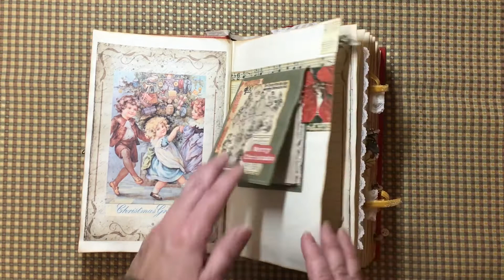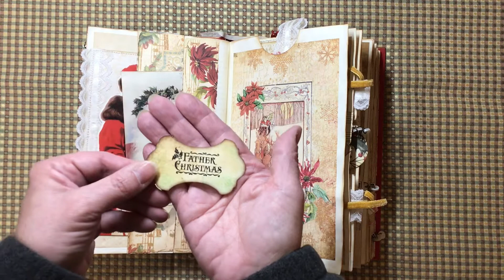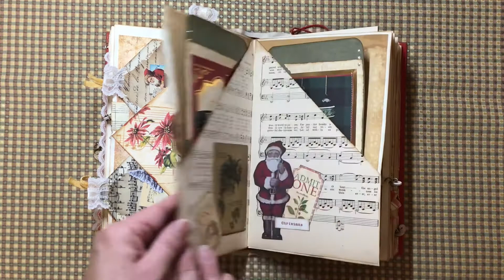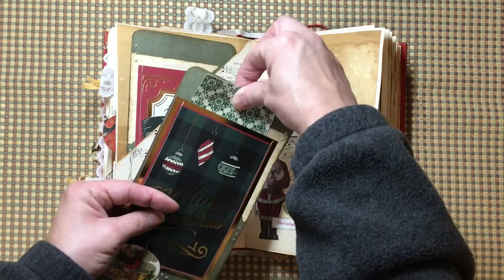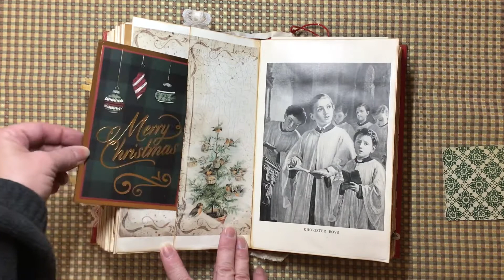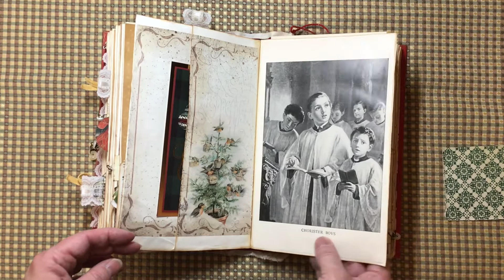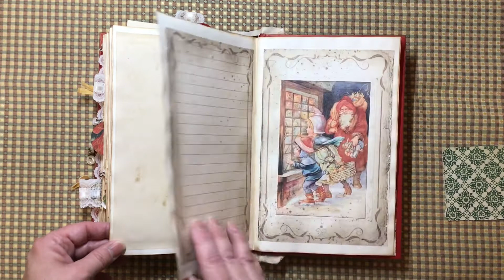Christmas Altered Book Flip Through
Listed on my Etsy on Sunday, November 14.

The altered book for the Christmas holiday season is complete - I love this journal!   These digital worked so well together and created a whimsical vintage feel with Santa’s and children.  I used button dangles, lace and velvet trim along with ephemera depicting a Victorian Christmas.  The person who gets this journal is surely going to enjoy these pages,tucks and pockets.

Calico Collage
My Porch Prints